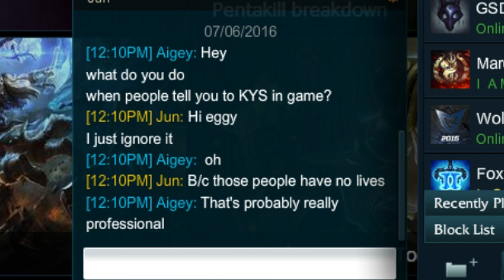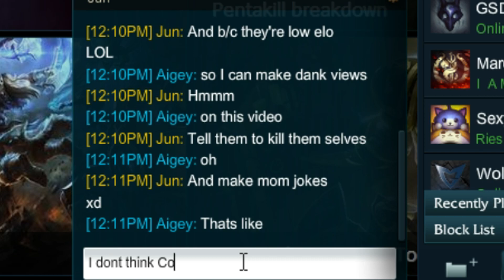HOW TO DEAL WITH TOXIC LEAGUE PLAYERS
Today we'll learn how to deal with toxic people in league of legends have you ever had to deal with someone toxic?

Sir Kaiju
Ghost053
Shishka
Witjes

Aleven_11
Titanium_Ark
HauntedDreams
Rehn Griffon